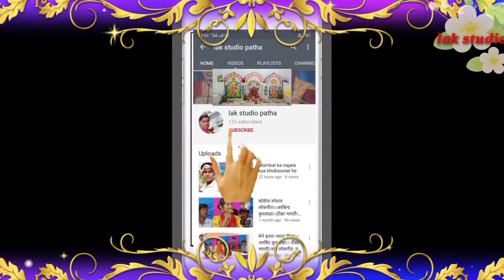Shree Bhagwat Puran | By. Shri.Priya Devi | place. Badi Mata Mandir patha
Jay ma patha devi Bhagwat puran badi Mata Mandir patha
Bhagwat
Bhagwat
Ram Katha
Host= Kamlesh kushwaha
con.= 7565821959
Editor = Kamlesh kushwaha